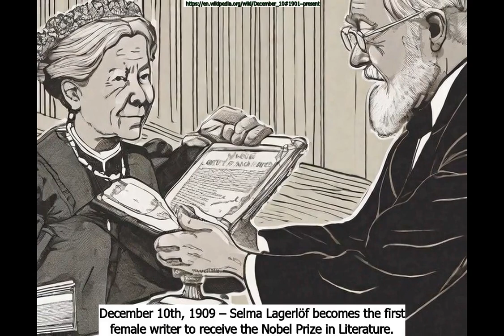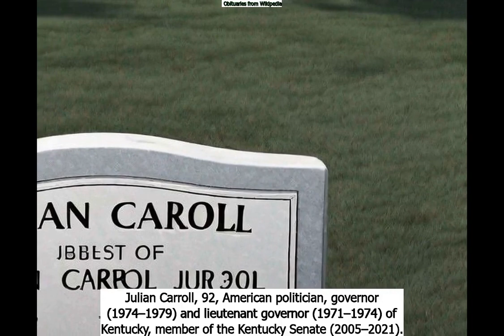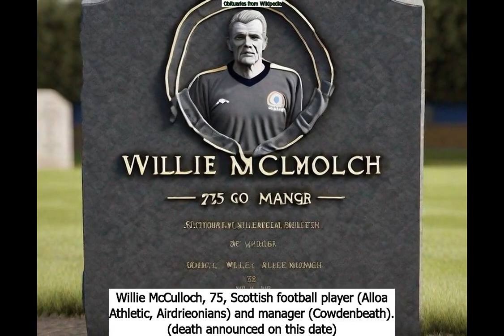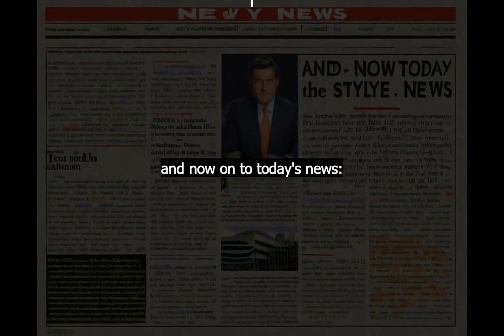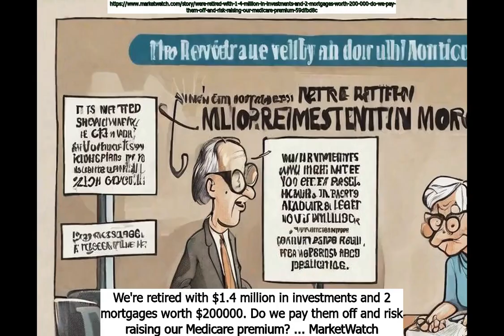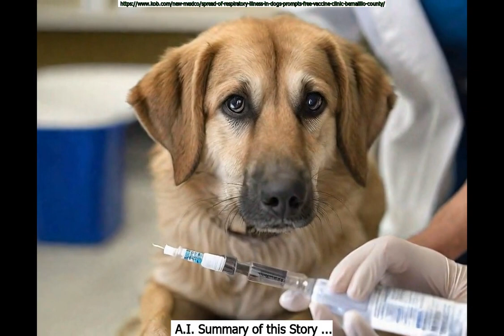December 10th AGNDD Intellireport: Afternoon Edition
Chapters:
Intro : 0:00
December 10th in History : 1:08
Today's Obituaries : 1:46
General News : 4:57
Business News : 6:42
Science News : 7:24
Famous people born on December 10th : 9:11
Health News : 9:55
Entertainment News : 11:29
Globey rants about the day's headlines : 12:32